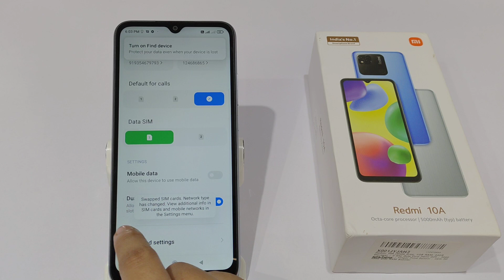How To Insert Sim And Network Setting redmi 10a sport,10 | 5G Network On kaise kare